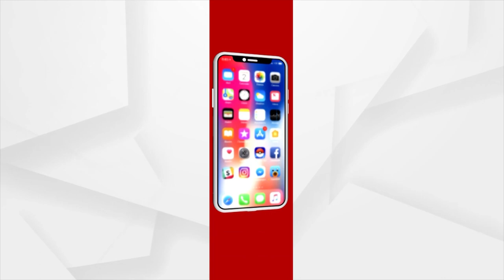Rath Yatra 2023: Hera Panchami Rituals Of Sibling Deities Today